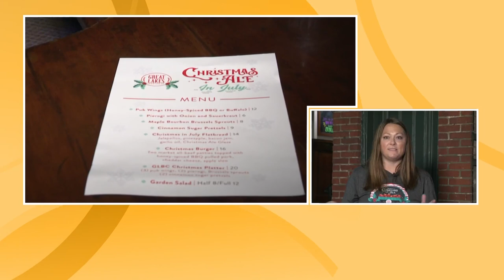Celebrating Christmas in July with Christmas Ale at Great Lakes Brewing Company in Cleveland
It's Christmas in July and Great Lakes Brewing Company is celebrating by serving up some Christmas Ale in Cleveland. 3News' Austin Love is there with a sneak peek at what you can expect from this year's festivities.